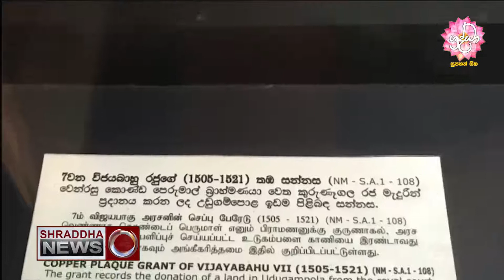දිනකට සංචාරකයින් 300 කට සීමාකරමින් ගුවන්තොටුපළ විවෘත කරයි...(2020-12-19)